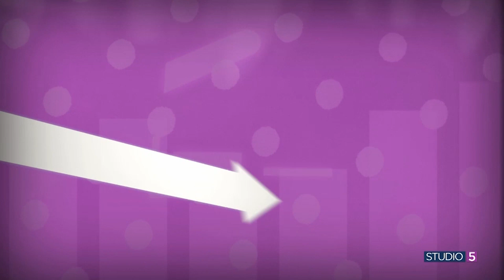Trail Sledding: Here's how it works and 3 of the best sleds for the job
Sledding isn't just for the kids! Adults are getting in on the fun of this winter activity.

Studio 5 trend tracker Mindy Dunyon tried out trail sledding, and gives her top recommendations on the best sleds this winter.